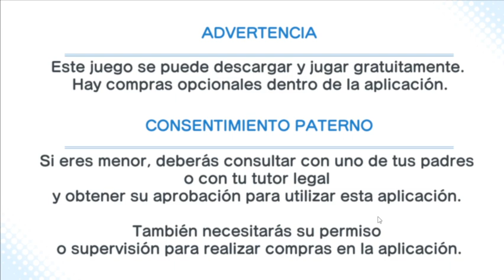NUEVO BANNER NEXT DREAM!! XAVI Y GONZALES!! Y TENEMOS HOY DIRECTO DE KLAB!! CTDT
Comprar Cuentas Fresh Baratas (Decid que vais de parte de Disousa en Español):